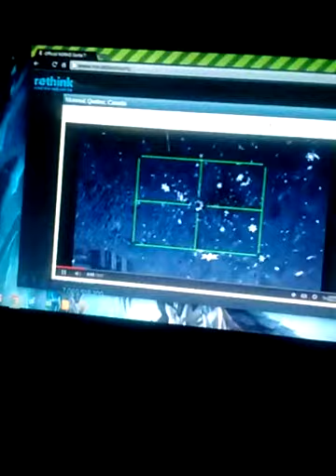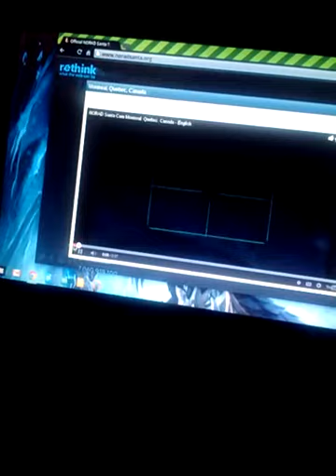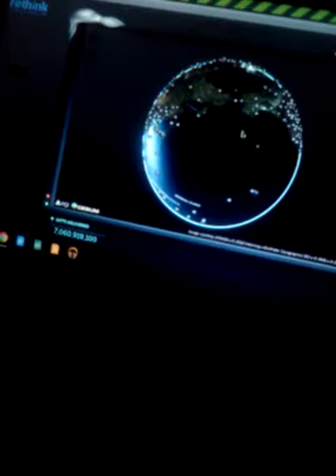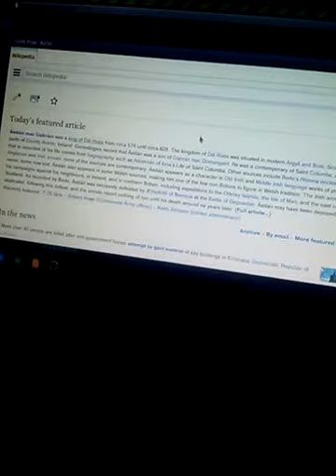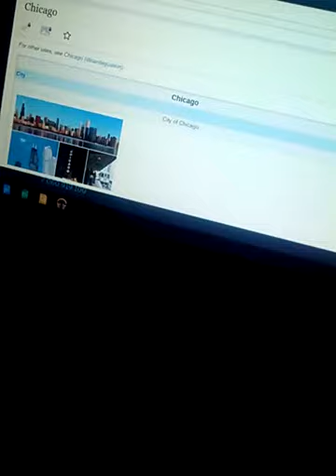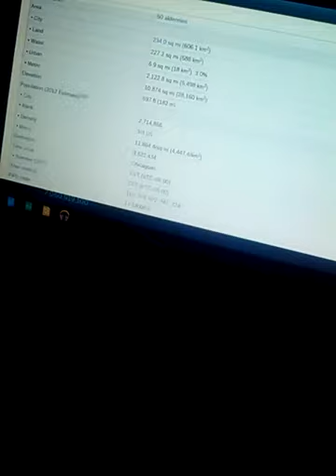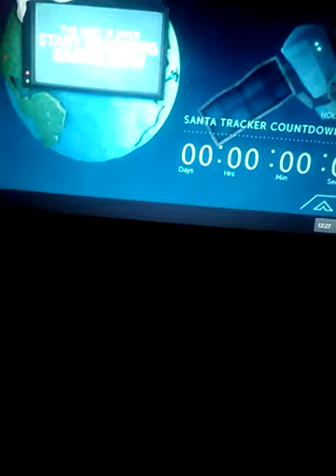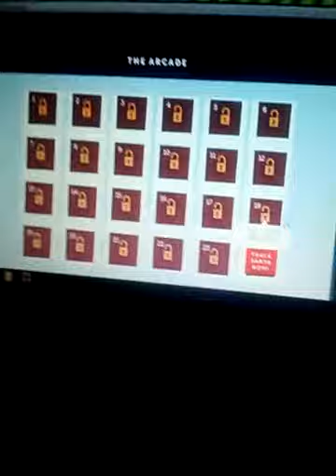Santa tracker this is the end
I will see u all back next year well I will do santa tracker videos on my new computer I am getting